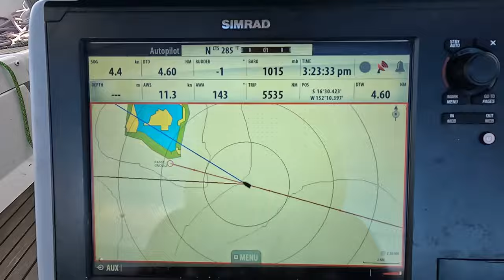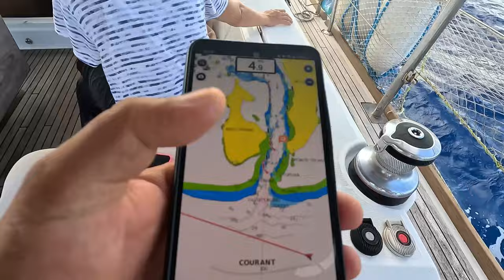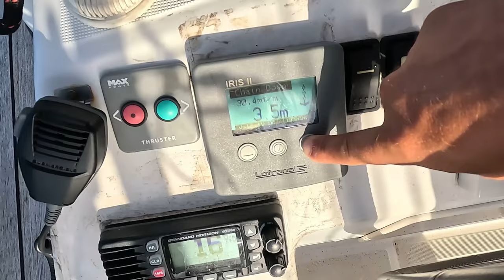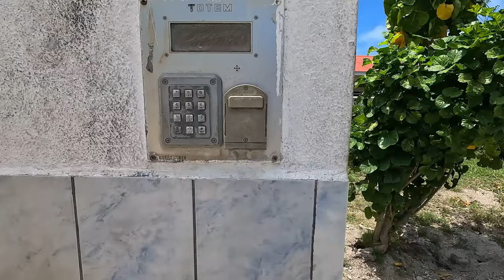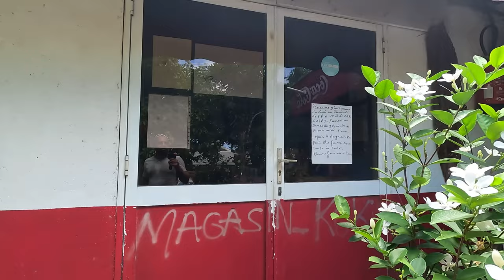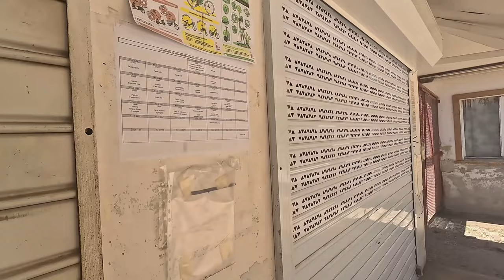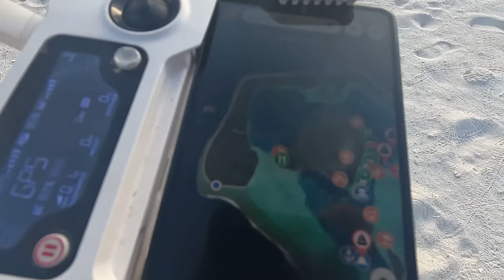⛵Sailing to Paradise: Our Yacht Voyage to Maupiti, French Polynesia 🇵🇫✨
Join Captain German Exploring as we set sail on an unforgettable yacht voyage to Maupiti in French Polynesia! This journey aboard MUSHU takes us through stunning turquoise waters, navigating the lagoon entrance, and reaching Maupiti's highest peaks for breathtaking views. From spectacular drone shots to mesmerizing underwater scenes, this untouched paradise is where yacht life meets Polynesian magic. Perfect for adventurers dreaming of the ultimate yacht voyage through the South Pacific! 🐠✨

🌅 Discover the Hidden Treasures of Maupiti:

Explore Maupiti's untouched beaches and enjoy stunning South Pacific sunsets 🌅
Connect with the warm-hearted locals of Maupiti, French Polynesia 🤗
Dive into Polynesian culture through island adventures and ocean retreats
Maupiti is a unique destination-a place to capture the spirit of Polynesian culture while enjoying the peaceful yacht life. Don't miss this unique adventure in French Polynesia, one of the most beautiful places in the world! 🛥️💙

⏰ Timestamps:

0:00 – Introduction & Departure
2:15 – Sailing Through Turquoise Waters
5:30 – Arrival at Maupiti & Lagoon Entry
8:45 – Exploring Maupiti by Drone
10:10 – Underwater Adventures: Snorkeling & Coral Reefs
14:14 – Flight over the coast
17:17 – A dead shark and a huge crab hole
20:40 – Sunset & Reflections on Our Journey
21:45 – Arrival at the port. Study of the settlement
27:55 – The captain's honest summary about the island
29:55 -- Coconut farm
33:44 -- Climb to the top of the mountain
39:25 – Connecting with Maupiti's Locals & Culture
52:41 -- Mango
54:32 -- How can you not like this?
59:05 -- Farewell to Maupiti

Enjoy this unique adventure with Captain German Exploring as we uncover the secrets of Maupiti! 🌊

🎶 Music for the Video:
🎵 All the music and songs featured in our videos are created by Blagoday, whose compositions bring a unique atmosphere and mood to our journeys.